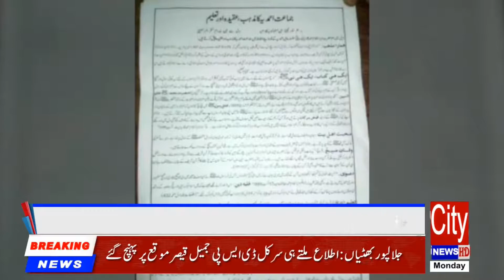The leaders started sending mischief and started misguided propaganda 20/08/2018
▐►Play Store :